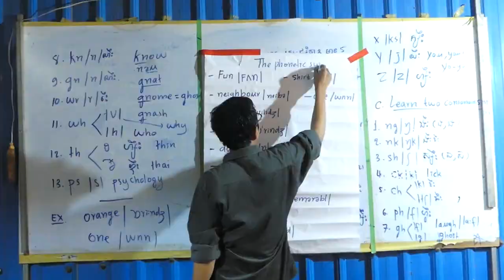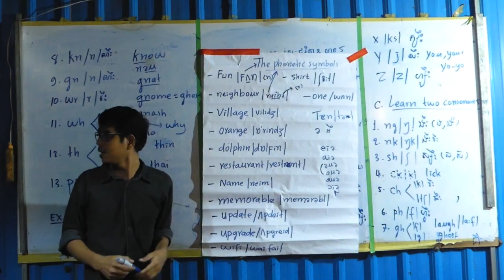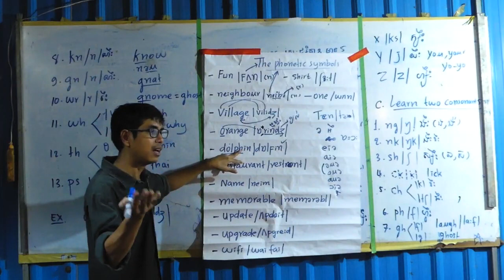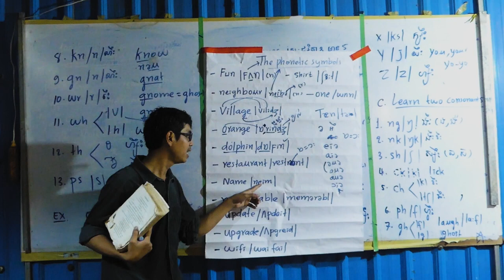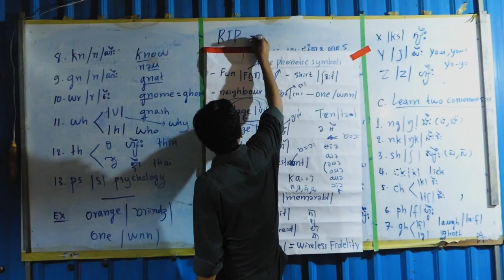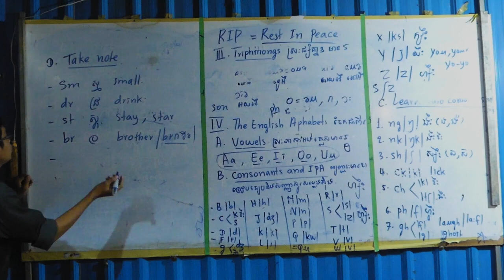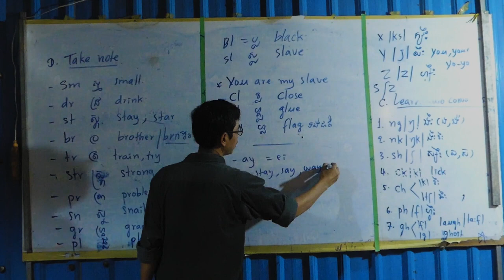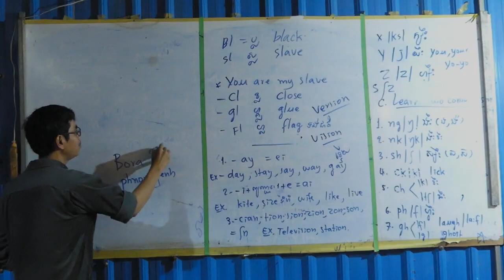Learning English Faster in the class